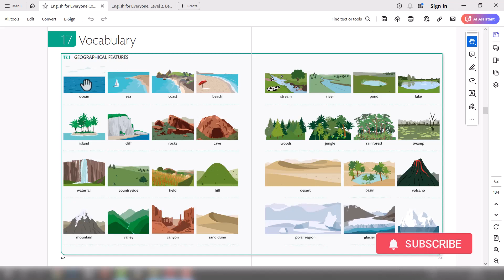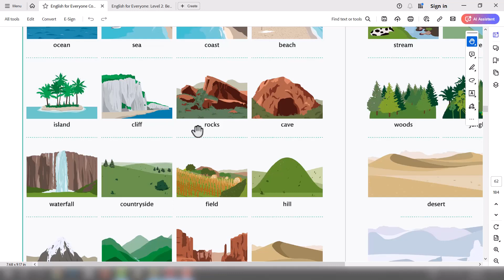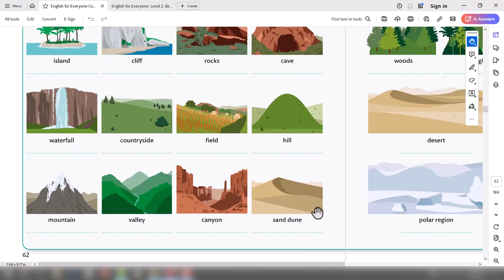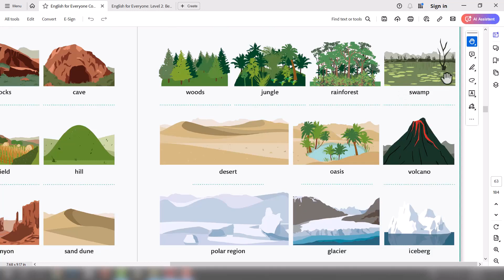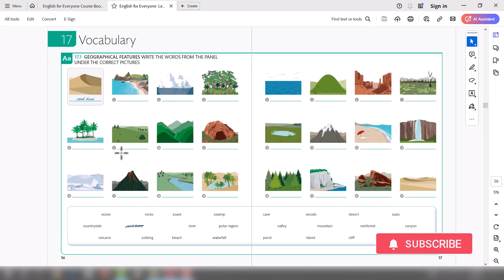دوره جامع انگلیسی عمومی (سطح پیش متوسط) - درس هفدهم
در این ویدیو به مطالعه، بررسی و آموزش نکات درس هفدهم از این کتاب می پردازیم.

برای دانلود کتاب ها و منابع معرفی شده در ویدیوها و همچنین سایر مطالب آموزشی ای که به صورت روزانه در کانال قرار می گیرند می توانید عضو کانال تلگرام من به آدرس زیر بشید